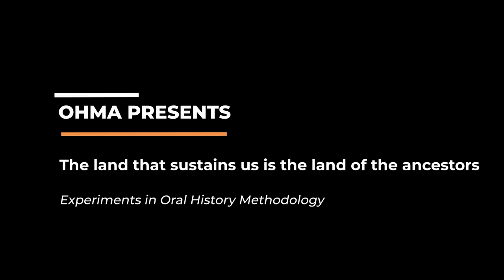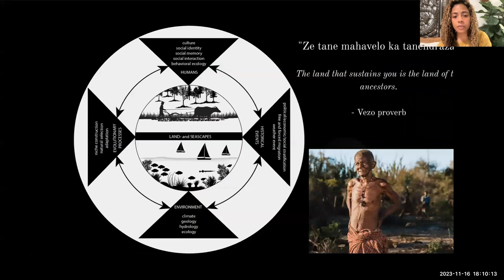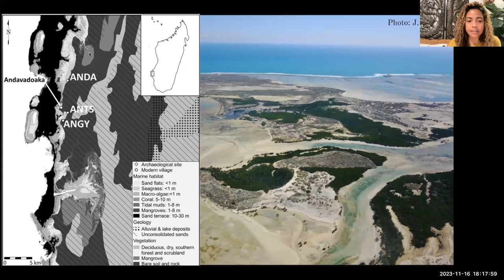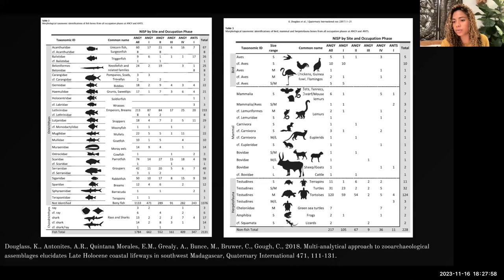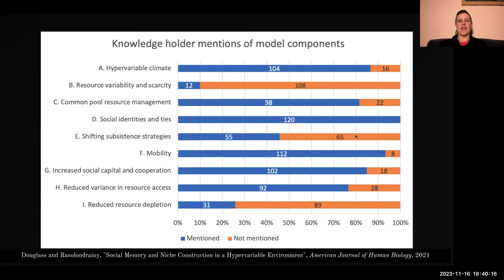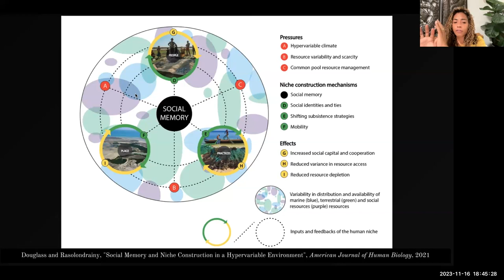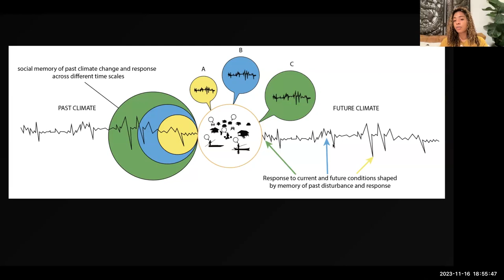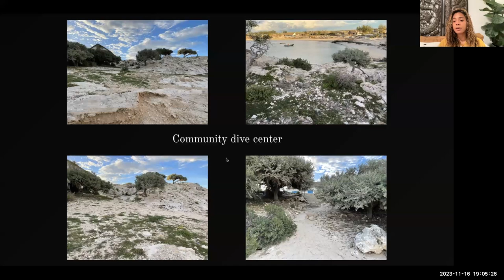The land that sustains us is the land of the ancestors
OHMA Fall 2023 Workshop Series: Experiments in Oral History MethodologyOHMA Fall 2023 Workshop Series: Experiments in Oral History Methodology presents: The land that sustains us is the land of the ancestors with Kristina Douglass

The title of this session is a translation of a Vezo proverb “Ze tane mahavelo ka tanendraza”. For Vezo fishing communities of southwest Madagascar, Raza (ancestors) are ever present and active in daily life. The presence and care of Raza is felt through experiences of and interactions with the land and sea-scapes the Vezo call home and rely on for sustenance.

Our archaeology and oral history project began with the basic objective of understanding how people and land/sea-scapes have co-evolved in this region. Over time it became a collaborative and experimental effort to record oral histories and fully integrate the voices of Raza and Olo Be (elders) in archaeological practice. Led by our local advisory board of elders, we have developed place-based oral history methods using drones and SCUBA diving to document knowledge of current and past land and sea-scapes.

Vezo communities today face severe threats to their livelihoods, including food and water insecurity, in a context in which climate impacts are intensifying, biodiversity and species abundance are decreasing and industrial extraction of resources by non-local actors is inequitably regulated. Through this discussion we will explore the ways in which the integration of archaeology, historical ecology and oral history have the potential to serve Vezo communities today and in the future.

Kristina Guild Douglass is an archaeologist who investigates how people, land- and seascapes co-evolve. She is an Associate Professor of Climate at Columbia University and a Smithsonian Institution Research Associate. Her work is grounded in collaborations with local, Indigenous, and descendant (LID) communities as equal partners in the co-production of science, and the recording, preservation and dissemination of LID knowledge. Douglass and her collaborators aim to contribute long-term perspectives on human-environment interactions to public debates, planning and policymaking on the issues of climate change, conservation, and sustainability.

Since 2011 Douglass has directed the Morombe Archaeological Project (MAP), based in the Velondriake Marine Protected Area and Commune de Befandefa in southwest Madagascar. This territory is home to diverse communities, including Vezo fishers, Mikea foragers and Masikoro herders. The MAP team is made up of local community members, and an international group of graduate students and postdoctoral researchers. The MAP is anchored to the Olo Be Taloha Lab (@OBTLab), meaning “lab of the elders of the past”, housed at the Lamont Doherty Earth Observatory. Douglass is a mother, singer, dancer, Capoeirista, SCUBA diver and avid gardener, all of which intersect in essential ways with her work as an archaeologist and climate scientist.

OHMA Fall 2023 Workshop Series: Experiments in Oral History Methodology series:
Oral history as a research tool has been at times almost synonymous with a certain kind of interviewing: one-on-one, biographical, long-form, recorded, and intended for the archive.

In this series of events, we will explore other approaches to doing oral history, from using scuba diving to record the stories of underwater landscapes to creating chatbots to elicit oral histories and using AI to make sense of how interviews work.

Events will take place on Thursday evenings (ET) from 6-7:30PM, and where possible each event will include a hands-on experience or interactive space to try out and reflect on these new approaches.